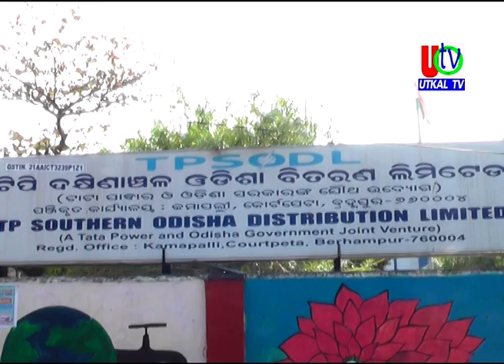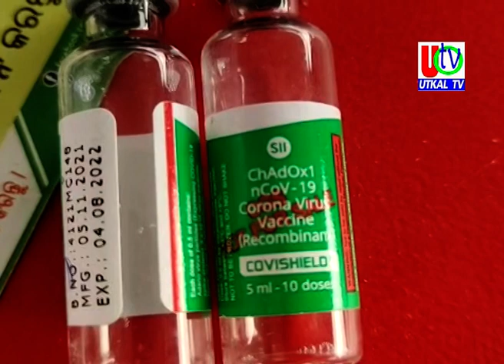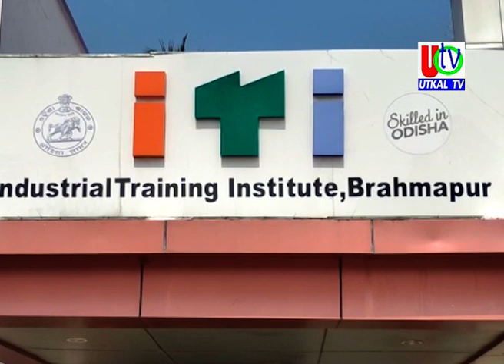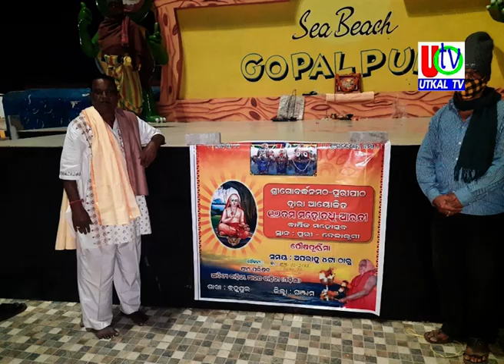19 01 2022 UTv News Full Bulletin